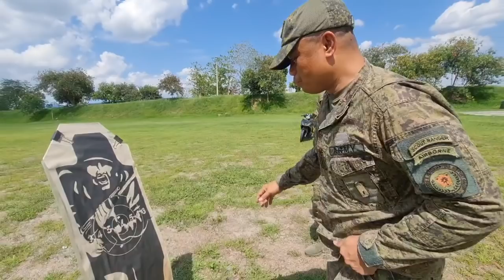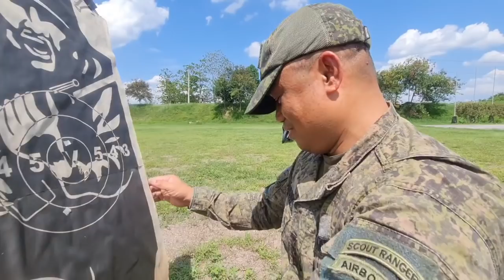Cal 7.62mm AR 10 Sniper Rifle (Gun Review)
Sa wakas, nagkaroon ako ng pagkatataon na masubukan ang bangis ng sikat na AR 10 Sniper Rifle na disenyo ni Eugene Stoner noong 1950s. Ang baril na ito ay isa sa ginagamit na sniping platform ng Light Reaction Regiment snipers.